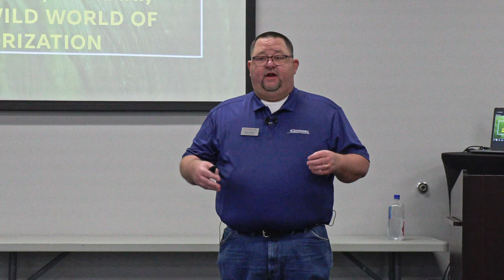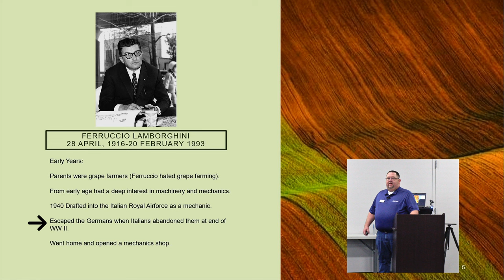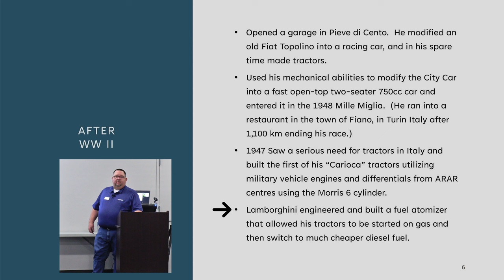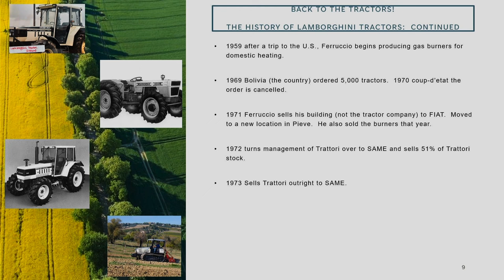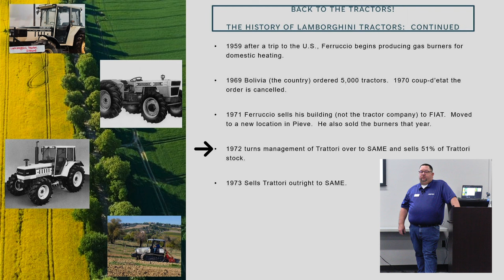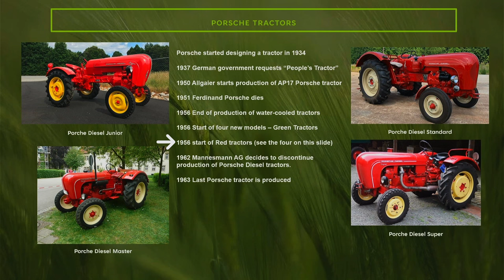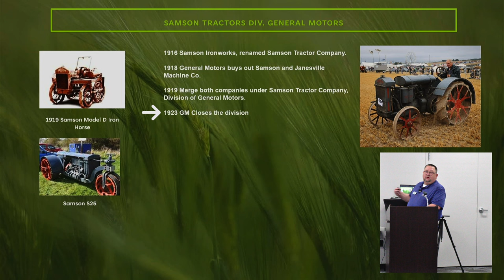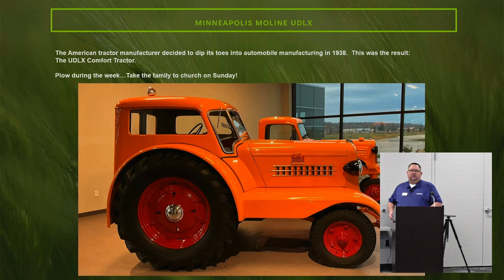Tractor Tread Talk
What is the connection between performance car technology and tractor technology?  What car companies have also made tractors and what tractor companies have made cars/truck?
Learn this and more as we explore the world of road and agricultural crossovers.